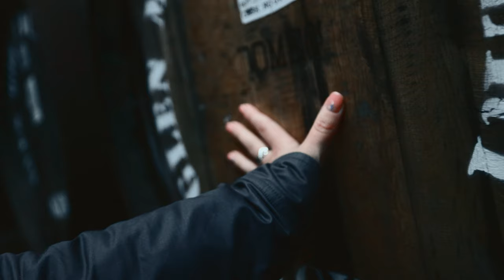Visit Scotland Trip to Moray Speyside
I worked on a campaign with Visit Scotland all about Outdoor Adventure in Moray Speyside. It is a part of Scotland I had never been to before and now I cannot wait to return. I didn't get in as much golf as we had planned due to the weather but we had plenty of other activities off the course to keep the adventure going.

If you are looking for a location in Scotland that's a little less travelled, then I can not recommend Moray Speyside enough!